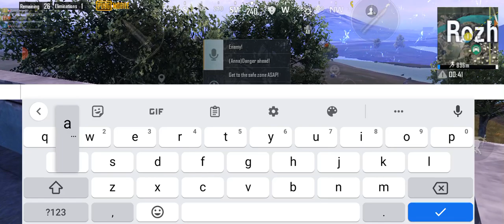Funny Moments Pinoy Version 2.0